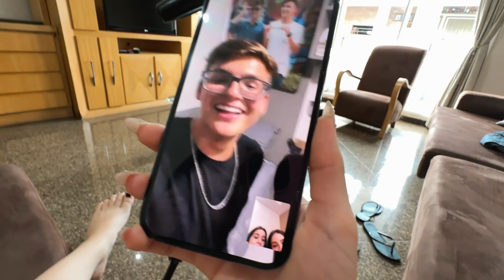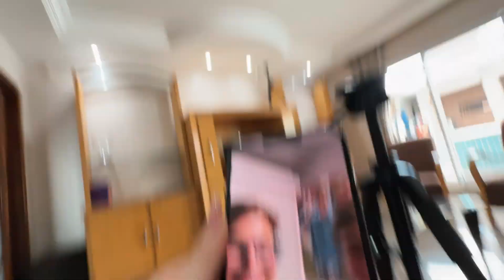PEDI PARA VOLTAR COM O MEU EX E O ZANELLA…